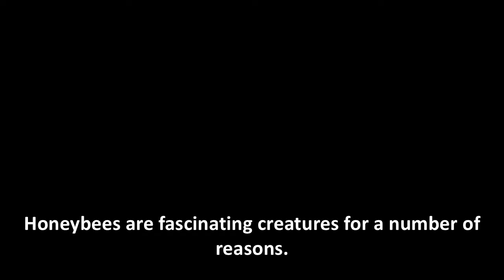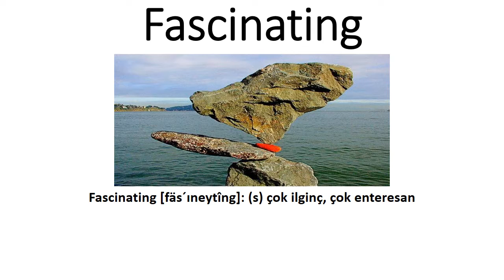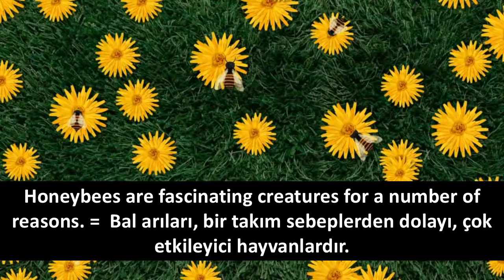Learn English Words With Short English Videos - Shortcut to English 9_10 (Upper 1)